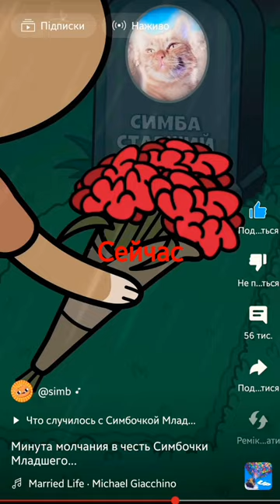пака дружки люблю Симба.